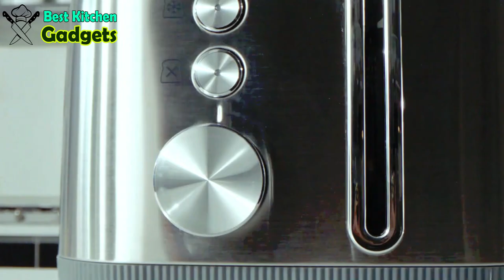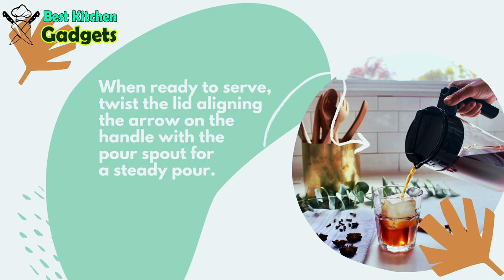14 Best Kitchen Gadgets To Speed Up Your Cooking ▶01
These gadgets from "  @BestKitchenGadgets    " in 2023 that you can buy right now. These Gadgets are very useful and make your life more Easier.

14 Best Kitchen Gadgets To Speed Up Your Cooking ▶ Available On Aamazon

Product Link:

1. Food containers

2. Angled ladle SPACE LINE

3. Kenwood Can – Blender

4. Bar spoon MyDRINK

5. Breville Edge Collection, Give your breakfast the edge

6. Fondue Pot induction cast iron

7. Silicone spatula GrandCHEF

8. Cheese Board with Black Slate Blade and 3 Stainless Steel Cutlery Set

10. Chefette

11. Coffee Mug Warmer

12. Dining plates GRACIE Stella

13. Takeya Patented Deluxe Cold Brew Coffee Maker

14. Fry basket 23 cm GrandCHEF